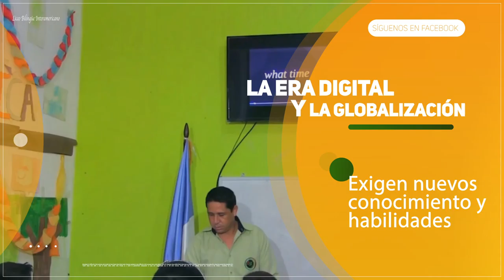Spot Colegio LBI